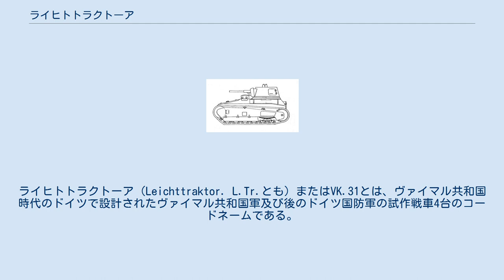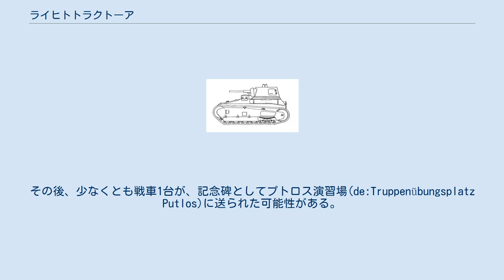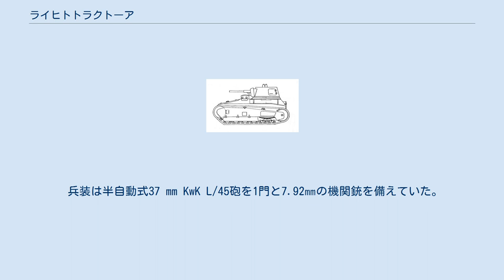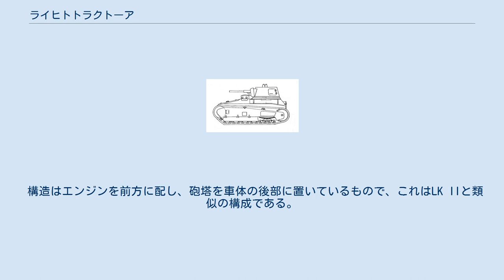ライヒトトラクトーア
ライヒトトラクトーア（Leichttraktor. L.Tr.とも）またはVK.31とは、ヴァイマル共和国時代のドイツで設計されたヴァイマル共和国軍及び後のドイツ国防軍の試作戦車4台のコードネームである。
 グローストラクトーアと供に第一次世界大戦後のドイツで初めての装甲車両であった。
 "Leichttraktor"の名称は「軽量トラクター」を意味する。
 第一次世界大戦の終了後、ヴェルサイユ条約によりドイツは軍備の開発を制限されたものの、「トラクター」の名前のもとで秘匿された秘密の計画があり、これは装甲軍用車両と火砲の開発を行うものだった。
 ドイツは、高度な秘密と安全保障のもとで1922年に調印したラパッロ条約により、ソ連にてこの戦車を試験した。
1926年から1933年まで用いられた試験設備はカマ戦車兵学校と呼ばれ、ソビエト連邦のカザン近郊に設けられていた。
 この場所はソ連赤軍およびヴァイマル共和国軍のための統合試験場、また戦車訓練場だった。
施設のコードネームはカザンおよびマルブランド（Malbrandt）の二つの言葉をとってカマと名付けられていたが、この理由は試験場がカザン近郊にあり、またマルブランド中佐が試験場所を選定するよう任命されたためである。
 まず最初に行われた“グロストラクター”開発計画の2年後の1928年、クルップ、ラインメタル及びダイムラー・ベンツに製造が依頼され、VK31の計画名で重量10～12トンの試作軽戦車の開発が開始された。
ダイムラーベンツが内部問題で開発より撤退した為、クルップとラインメタルは共同開発に合意した。
その為、1930年春に両社が制作した試作車両2台は似通ったものであった。
同年夏には車両4台をカマ戦車兵学校に持ち込み、ソ連赤軍と共同で試験走行を行った。
試験自体は比較的成功であったが、不十分な構造から戦闘には適さない純粋な試作用の車両である事が明らかとなった。
 1931年には289両の発注が行われたものの、新型車輛であるI号戦車の設計が進んだことからこの発注は取り消された。
 1933年にドイツの政治状況が変わりカザンでの独ソ協力が終了した後、試作車4台はドイツに返却され、まだ新設の戦車部隊の練習用車両として数年間使用された。
その後、少なくとも戦車1台が、記念碑としてプトロス演習場(de:Truppenübungsplatz Putlos)に送られた可能性がある。
1939年、第2次世界大戦の最初の年、本車はまだ訓練用の戦車として用いられていた。
 ライヒトトラクトーアはクルップとラインメタルによって試作車両2両が製作されたが、両社の違いは主に足回りにある。
ラインメタル製車両は6組の連成懸架方式の二輪ボギー転輪を備えているのに対し、クルップ社製車両はコイルスプリングの二重転輪を片側6個備えており、前部と後部に案内輪が備えてあった。
 兵装は半自動式37 mm KwK L/45砲を1門と7.92㎜の機関銃を備えていた。
主砲弾は150発、機銃弾は3000発搭載できた。
車体は軟鋼板で造られたともされる。
正面と側面の14㎜の装甲は小銃の徹甲弾程度しか防げなった。
 全ての試作車両のエンジンは、ダイムラーベンツの6気筒M36 100馬力エンジンを使用していた。
このエンジンはトラック用のエンジンで、液冷式で重量が360kgあった。
燃料として150Lのガソリンを搭載でき、整地では最大140km走行可能であった。
変速装置はZFフリードリヒスハーフェン製である。
 構造はエンジンを前方に配し、砲塔を車体の後部に置いているもので、これはLK IIと類似の構成である。